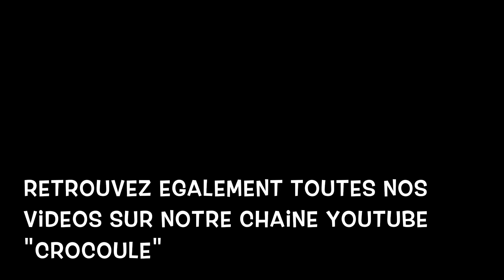Règles du jeu smart games chateau logique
Smart Games dès 4 ans expliqué en - de 2 minutes !